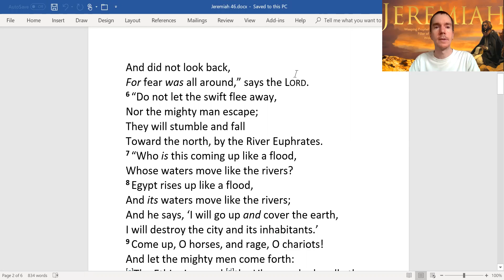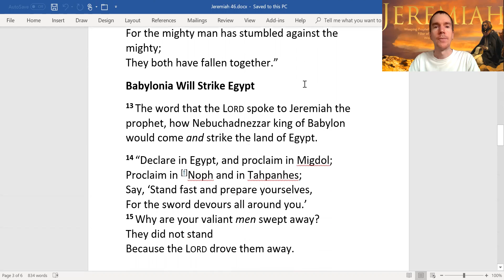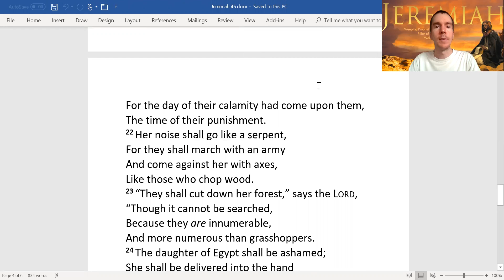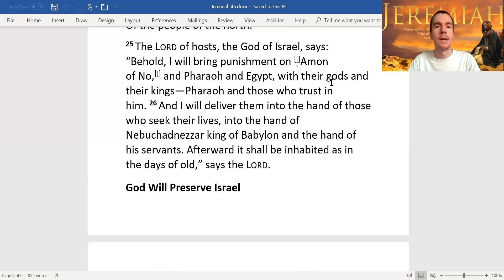Jeremiah 46 Judgment on Egypt; Babylonia Will Strike Egypt; God Will Preserve Israel